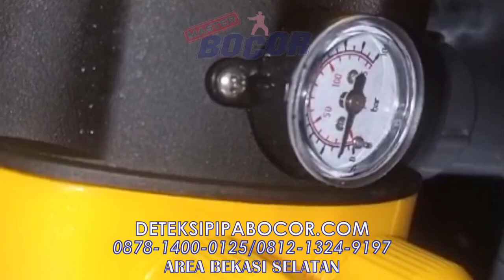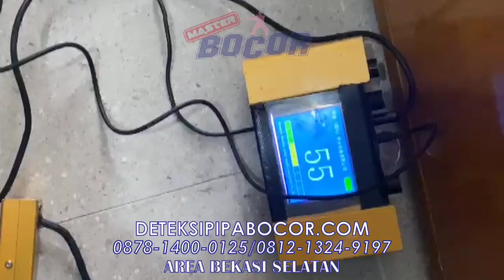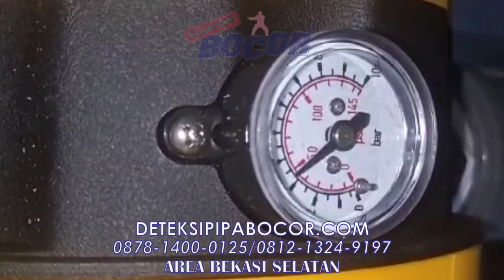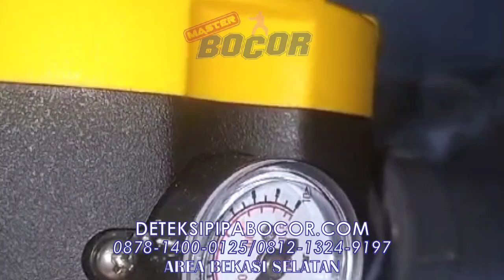Deteksi Penyebab Pipa Bocor di Rumah Kemang Pratama 1 Bekasi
Deteksi Pipa Bocor adalah cara untuk menemukan di mana letak kebocoran pada pipa air. Hal ini penting dilakukan untuk mencegah kerusakan lebih lanjut pada bangunan dan mengurangi pemborosan air.

Perhatikan genangan air: Cari tanda-tanda genangan air di sekitar pipa, seperti di bawah wastafel atau di sudut ruangan.
Dengarkan suara tetesan: Dengarkan dengan seksama apakah ada suara tetesan air yang terus-menerus, terutama saat semua keran ditutup.
Periksa meteran air: Catat angka pada meteran air, lalu tunggu beberapa jam tanpa menggunakan air. Jika angka berubah, kemungkinan ada kebocoran.
Rasakan kelembaban: Rasakan dinding atau lantai di sekitar pipa, apakah terasa lembap atau basah.
Jika kamu menemukan tanda-tanda pipa bocor, sebaiknya segera hubungi tukang ledeng untuk memperbaikinya.

Kenapa penting mendeteksi pipa bocor?

Mencegah kerusakan bangunan: Air yang terus-menerus merembes dapat merusak struktur bangunan.
Mengurangi pemborosan air: Kebocoran pipa dapat menyebabkan tagihan air membengkak.
Mencegah pertumbuhan jamur dan bakteri: Kelembaban akibat kebocoran dapat memicu pertumbuhan jamur dan bakteri yang berbahaya bagi kesehatan.
Secara singkat, deteksi pipa bocor adalah langkah awal untuk menjaga rumah tetap aman dan efisien.

jasa pelancaran saluran pipa mampet dan deteksi pipa air bocor dalam dinding,di bawah lantai keramik.
ahli deteksi pipa bocor, perbaikan pipa air bocor yang tak terlihat, pipa bocor dalam dinding, pipa air bocor di bawah lantai keramik.
melayani jasa perbaikan saluran mampet, pipa kamar mandi mampet, wastafel mampet, kitchen sink sumbat
area pelayanan jasa deteksi pipa air bocor dan saluran pipa mampet area Jakarta, Bekasi, Depok, Tangerang, Cikarang, Cibitung, Tambun, Bandung, Medan